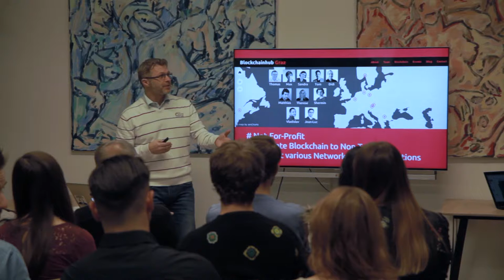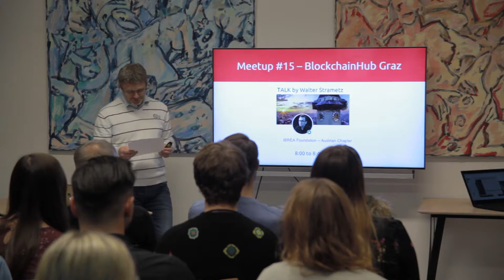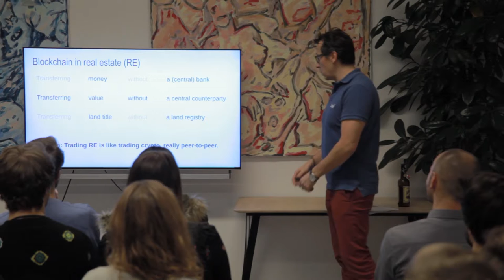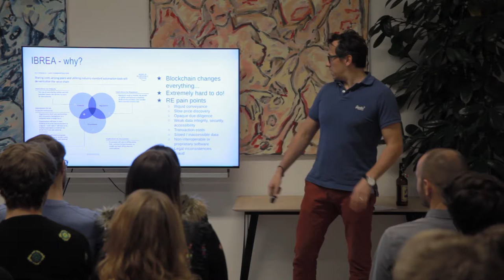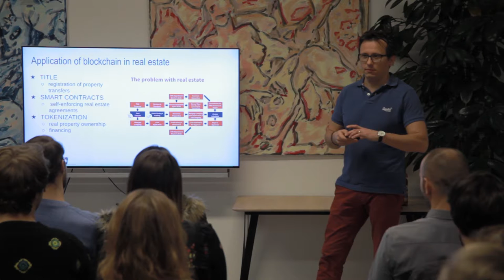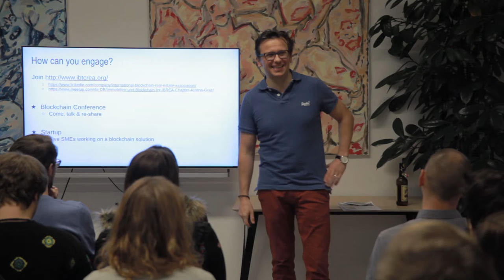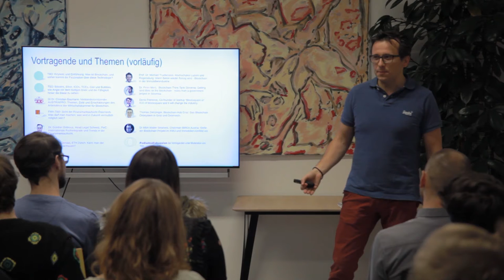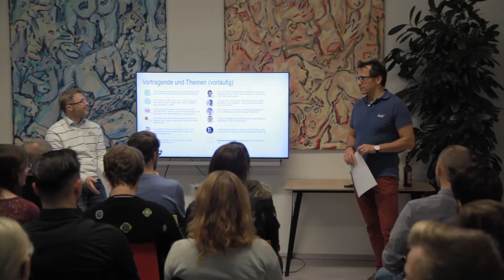BCH Graz Meetup #15 - Special IBREA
We are delighted to welcome Walter Strametz as a speaker, who is currently starting the Graz - Chapter of IBREA

IBREA is the International Blockchain Real Estate Association and is currently organizing sold out conference in New York

He will talk about projects and possible applications in the real estate business - e.g. land registry or tokenization of property. His focus is on the activities in and around Graz.